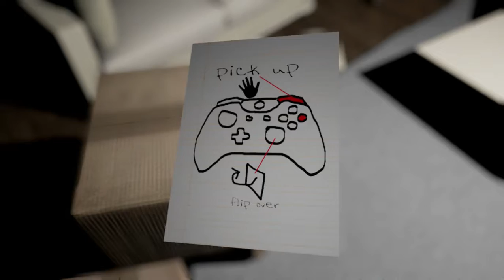Emily Wants To Play; I'm dead inside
undecked moon channel